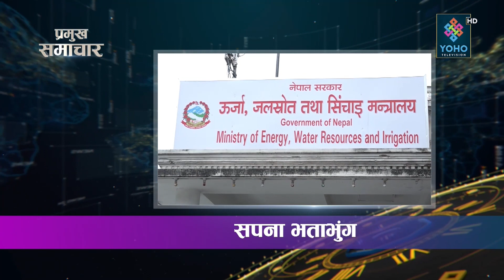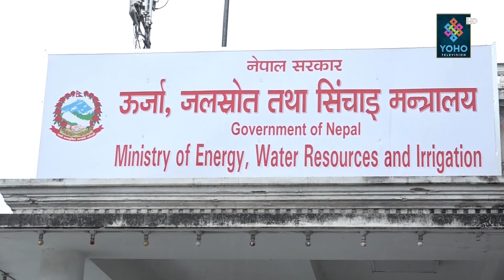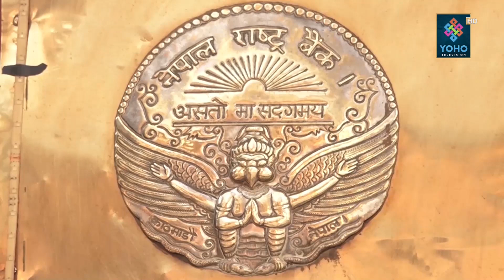योहो टेलिभिजन : प्रमुख समाचार 2077/04/03 | YOHO TV HD